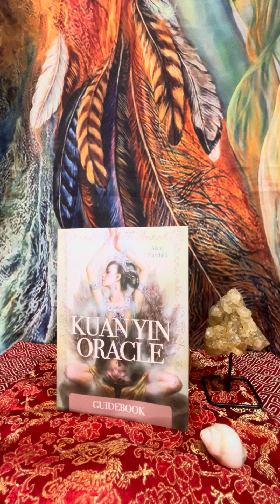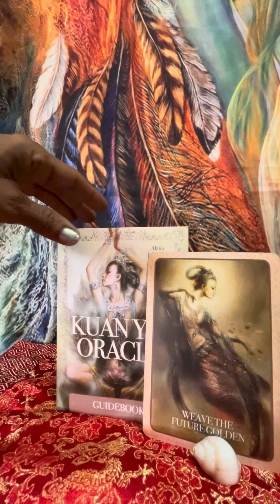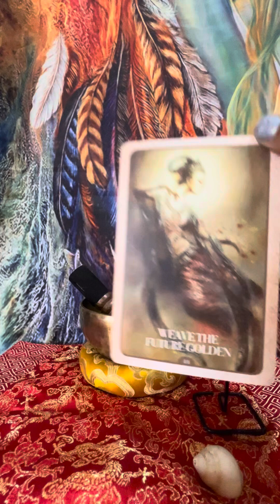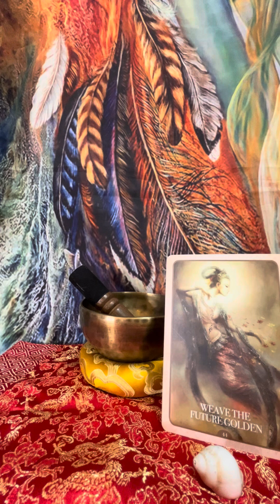Qi Yuan Goddess of Compassion: Weave the future golden. #444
I am incredibly grateful for your continued support and engagement.